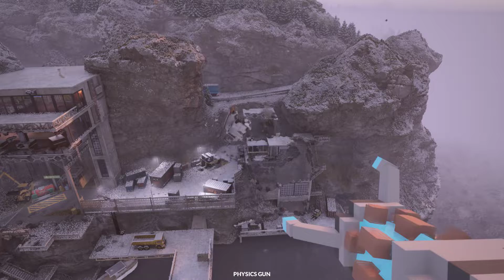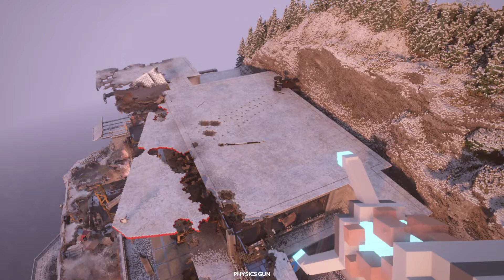13 minutes of mass destruction for monkie brain (Teardown)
Monkie brain satisfied by big destruction.